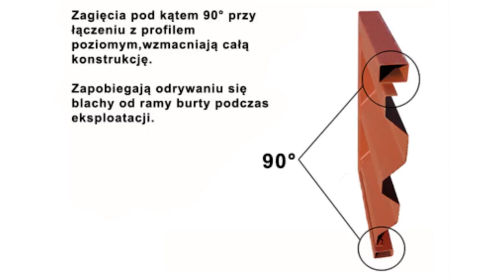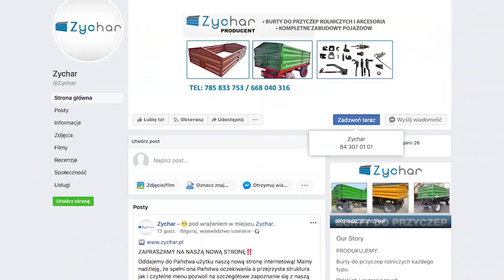Wyremontowana przyczepa, zadbany Ursus c330. Producent burt do przyczep Zychar 🤓 Filmy rolnicze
Głównym produktem firmy Zychar z Biłgoraja są burty do przyczep rolniczych, nadstawki burtowe oraz zabudowy pojazdów. Burty wykonane są z najwyższej jakości materiałów. Stosuje się minimalną grubość blachy 2 mm, która jest tłoczona w głęboki trapez tzw., wzór holenderski.